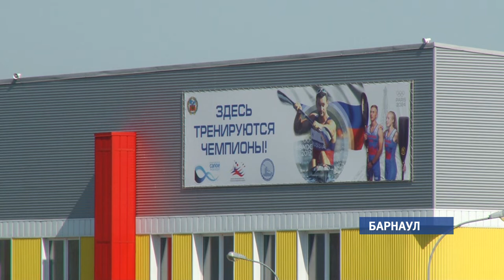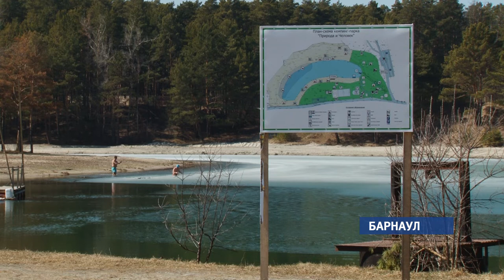В свободное плавание: почему барнаульские моржи вынуждены покинуть озеро Пионерское?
«Белые медведи» рискуют остаться без дома. Иными словами - места, которое создавали сами и где могут  собираться и тренироваться. Федерация зимнего плавания должна покинуть привычное озеро Пионерское из-за строительных работ на его территории. Правда, что делать с нажитым имуществом, моржи не знают.